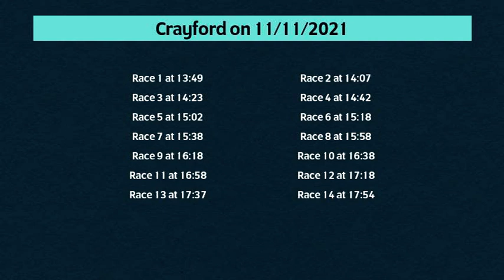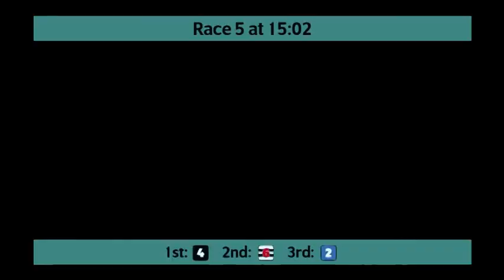Thu 11th Nov 2021 Races